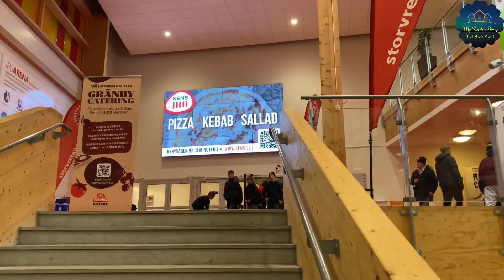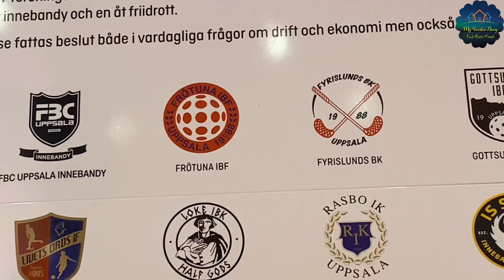Storvreta IBK vs Hagunda IF|Innebandy| IFU Arena Uppsala| welcome 2023|watching bandy for first time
Hello Everyone

Hope you all are doing great. This is a small video of my first experience of watching Innebandy in Sweden. Hope you all enjoyed this video